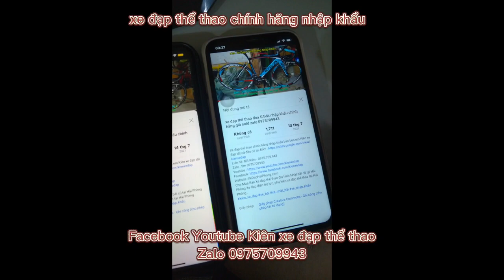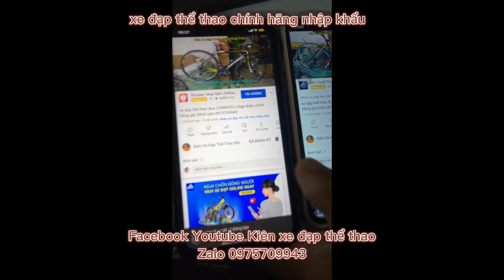Xe đạp tuoring có giảm sóc B-TWIN Riverside500 nhập khẩu giá ĐÃ BÁN zalo 0975709943